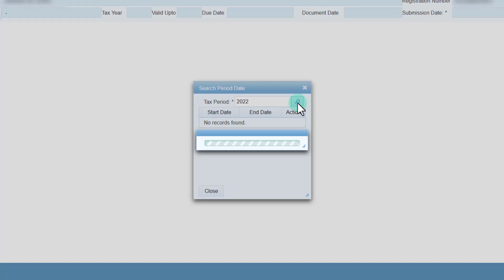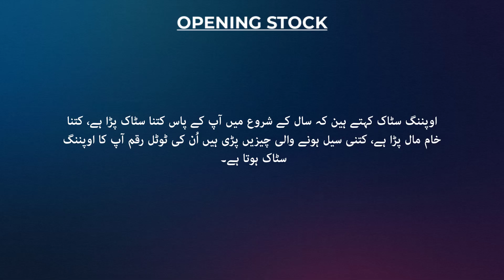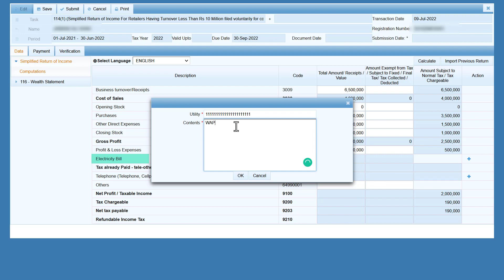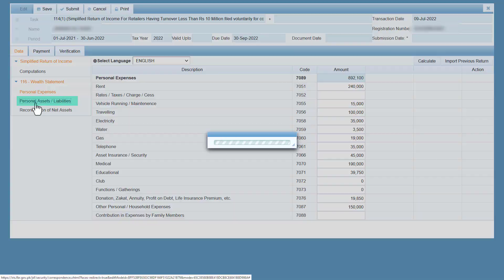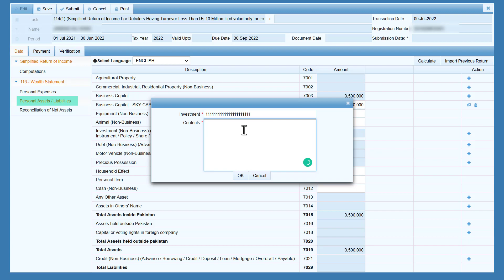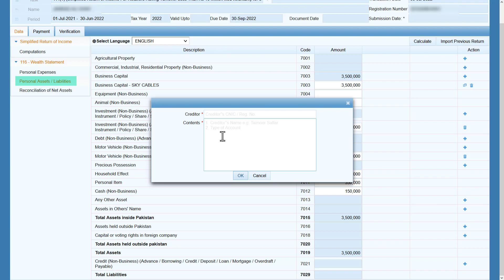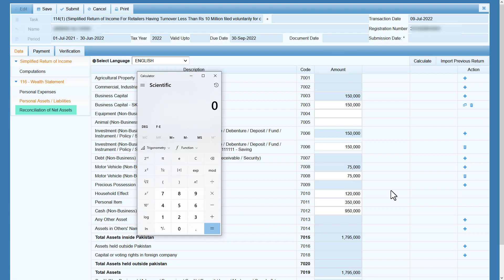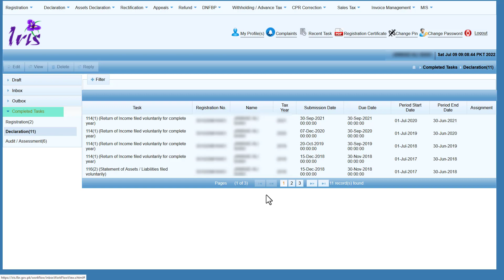File Tax Return 2022 for Traders, Shopkeepers, and Small Business Persons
In this video, you will learn how to File a Tax Return of 2022 for Traders, shopkeepers, and Small Business Persons. This is a tax return 2021 for Traders and small business person. The retailers can also file their tax return in 2022 by following this method.
Actually, FBR has created a very simple form for filling the tax return of Retailers, shopkeepers, Traders, and small business persons.
I have also explained here the method to submit the wealth statement for a business person.
So follow my step-by-step method to file your tax return for the year 2021 as a trader, retailer, and small business person.